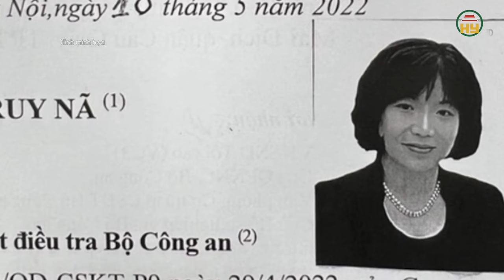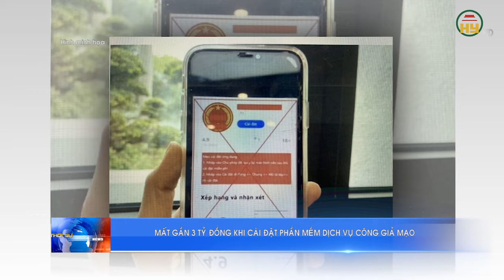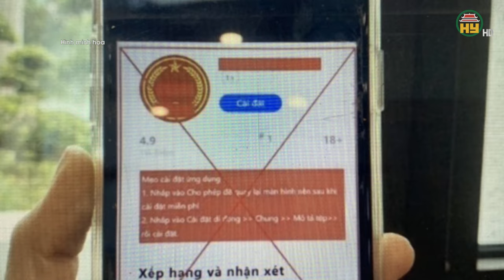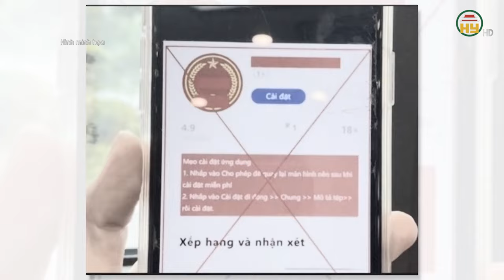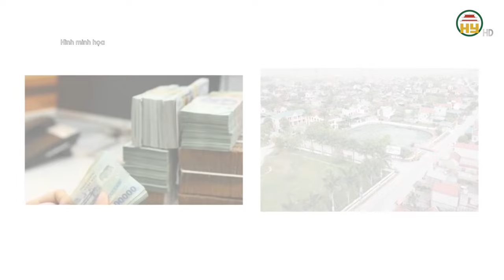Hưng Yên: Cưỡng chế thi hành bản án dân sự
Hưng Yên TV | Hưng Yên: Cưỡng chế thi hành bản án dân sự
Xin mời xem thêm
Tiktok: Truyền hình Hưng Yên
Facebook: Đài Phát thanh và Truyền hình Hưng Yên
Zalo: Đài PTTH Hưng Yên